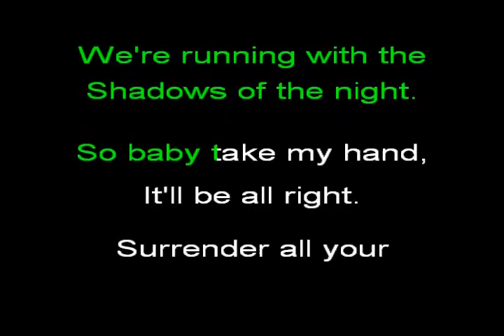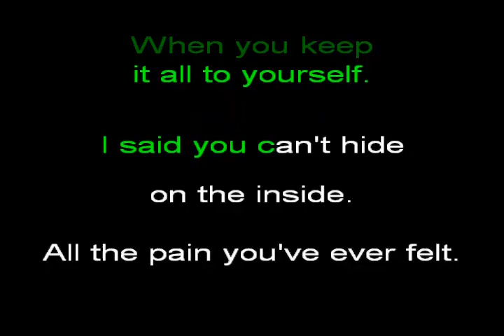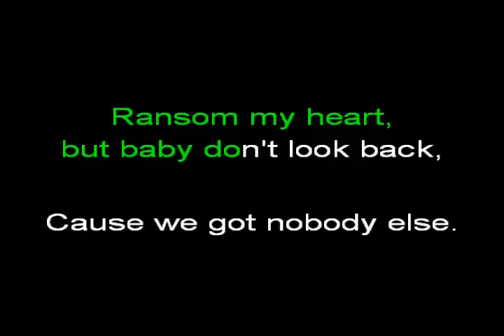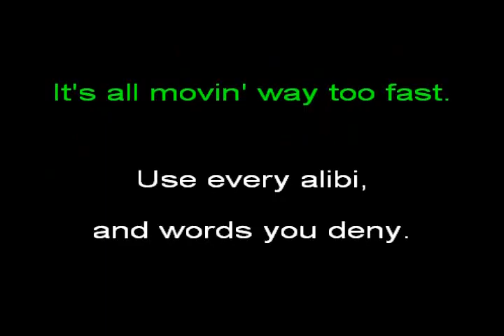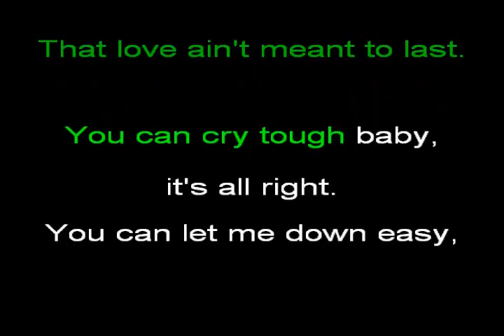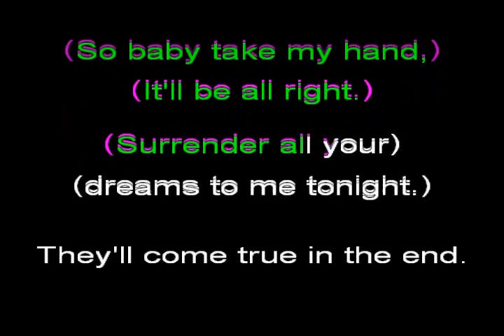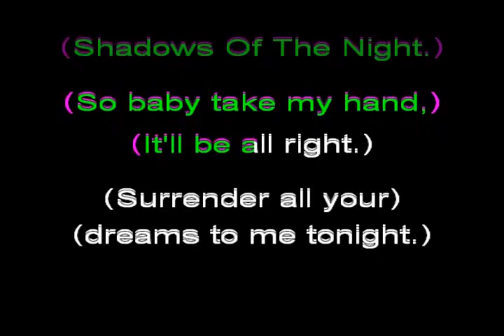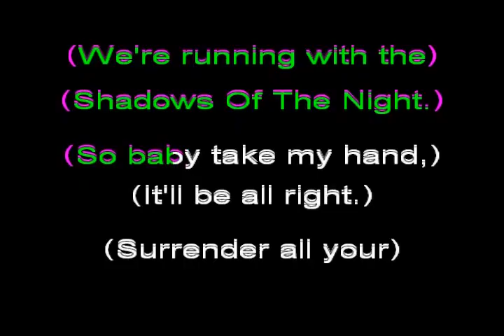Shadows Of The Night 1982